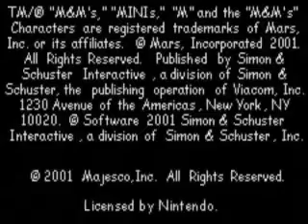GBA ► M&M's - Blast!